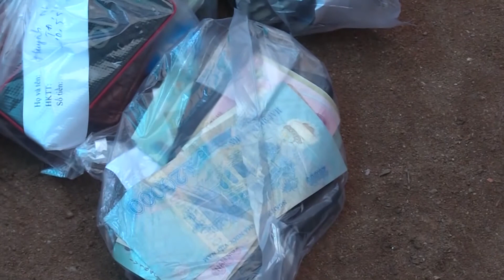PHÁ SỚI BẠC TRONG CĂN NHÀ THUÊ | HAI LÚA TV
PHÁ SỚI BẠC TRONG CĂN NHÀ THUÊ

Ngày 14/10/2020, Công an TP Thuận An đang tạm giữ đối tượng Đỗ Minh Trung, sinh năm 1980, HKTT: Châu Thành, Kiên Giang cùng 13 đối tượng khác để điều tra làm rõ hành vi tổ chức đánh bạc và đánh bạc.
Theo điều tra, khoảng từ tháng 7/2020, Trung đến thuê một căn nhà thuộc khu phố Phú Hội, phường Vĩnh Phú, TP Thuận An để làm nơi tổ chức cho các đối tượng đến chơi đánh bạc dưới hình thức đá gà thắng thua bằng tiền. Khi các con bạc đến chơi, Trung sẽ cho người bắt trọng tài và thu tiền xâu. Cứ 1 triệu tiền cá cược Trung thu lợi 50.000đ. Tính đến thời điểm bị bắt, Trung đã thu lợi bất chính khoảng 100 triệu đồng.

Trưa ngày 12/10, khi các con bạc đang say sưa đá gà thì lực lượng Cảnh sát hình sự Công an TP Thuận An phối hợp Công an phường Vĩnh Phú bất ngờ ập vào bắt quả tang Trung và 13 đối tượng đang tham gia đá gà.

Tại hiện trường lực lượng chức năng thu giữ 74 triệu đồng tiền tang vật, 05 cặp cựa sắt, 01 cân đồng hồ, và nhiều dụng cụ các đối tượng sử dụng để chơi đánh bạc.